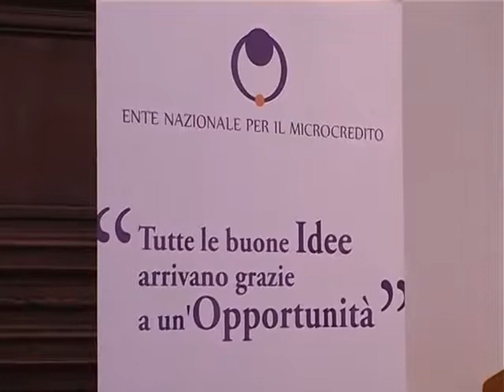Intervista Mario Baccini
l Presidente del Microcredito On. Mario Baccini commenta il rapporto con l'INRL a margine dell'evento "Un Modello per il Microcredito" organizzato in Campidoglio il giorno 4 maggio 2016.